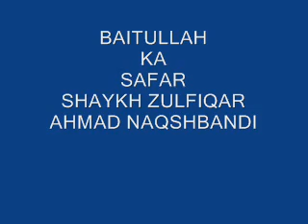BAITULLAH KA SAFAR (Hajj and Umra Series Lectures) BY SHAYKH ZULFIQAR AHMAD NAQSHBANDI.wmv